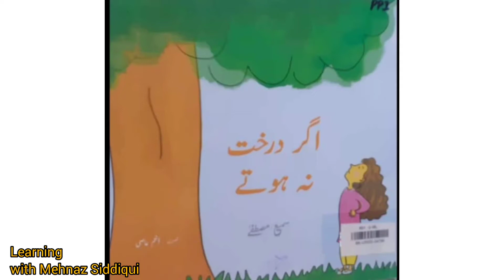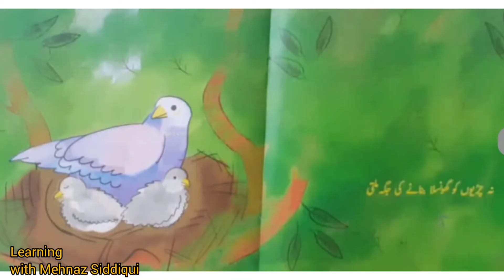Urdu Story اگر درخت نہ ہوتے